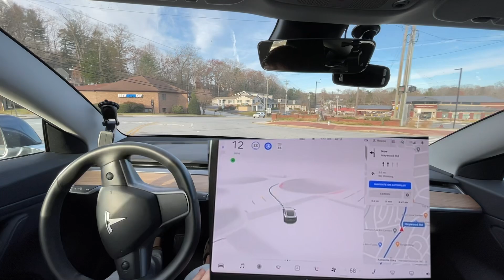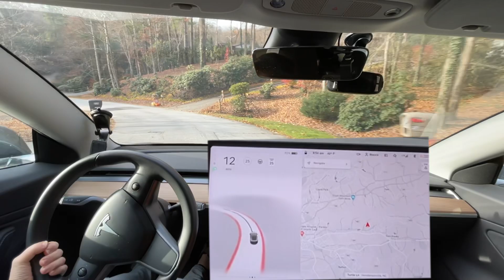Tesla FSD Beta 10.5 - Back To Where It Was - Test Route 1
Chapters:
0:00 Beginning
1:10 Disengagement 1 - was going to  run over curb
1:19 Disengagement 2 - too far right in onramp
4:22 Needs Improvement Big Time - Needs to slow much quicker when lowering speed
5:02 Improvement over 10.4 - smoother turn
6:00 Downgrade from 10.4 - didn't detect light as quickly
6:16 Disengagement 3 - failed to properly go through intersection
7:46 Improvement over 10.4 - no longer going into these turn lanes
9:00 Disengagement 4 - went into turn lane